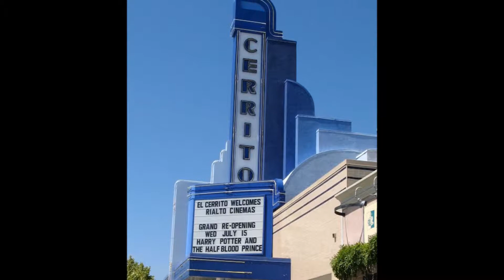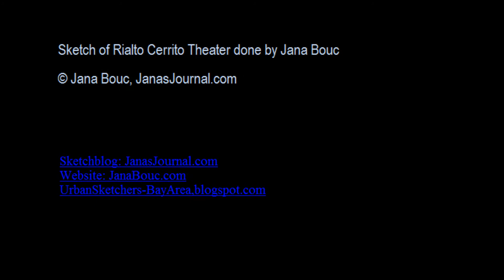Meet Me in St. Louis - Slideshow for March 13th run at Rialto Cerrito Theater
Slideshow produced for Rialto Cinemas Cerrito - El Cerrito CA
This 20 minute short will be presented as theater guests are seated before the feature film.
The opening few minutes will highlight the theater's history, renovation and rebirth. Also included are stills pertaining to the upcoming classic films the next 3 months. Finally, a large set of stills from the feature film "Meet Me in St Louis" will be shown.